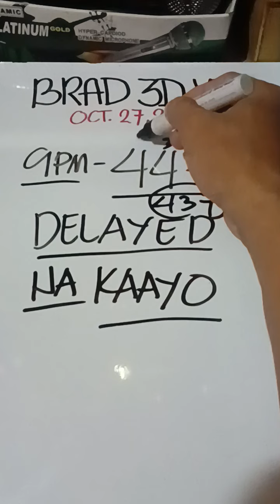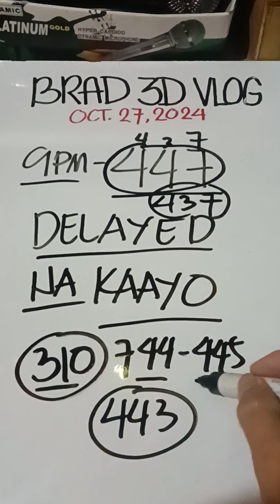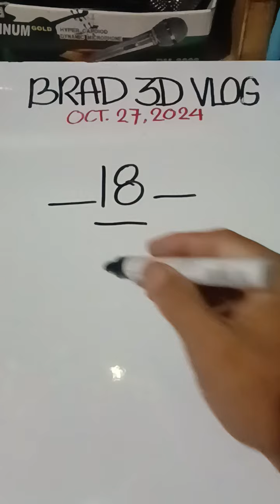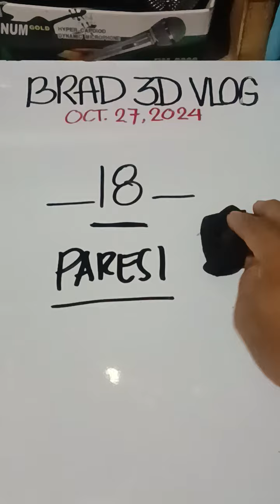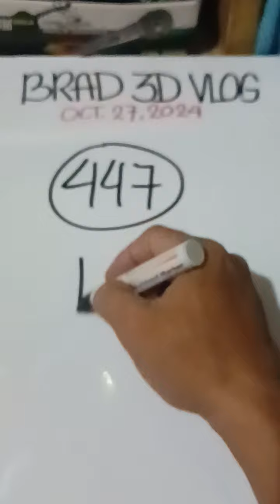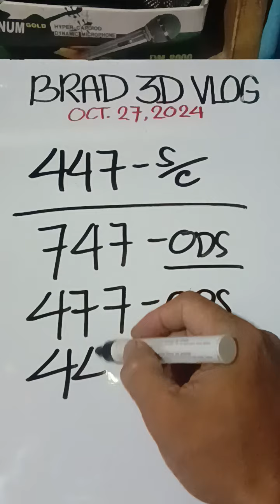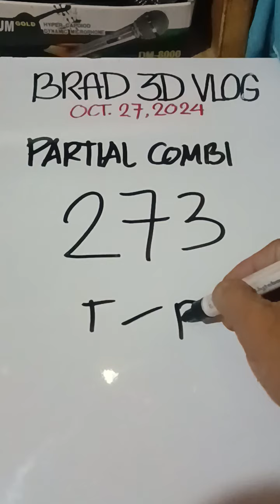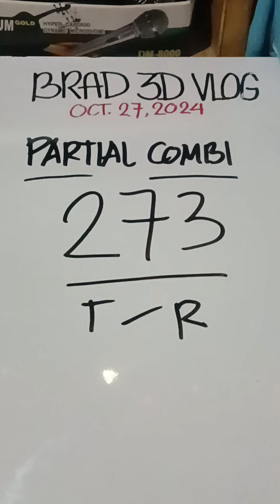DELAYED NA KAAYO 447 / PARTIAL COMBI PARA UGMA ( Oct.27,2024 )